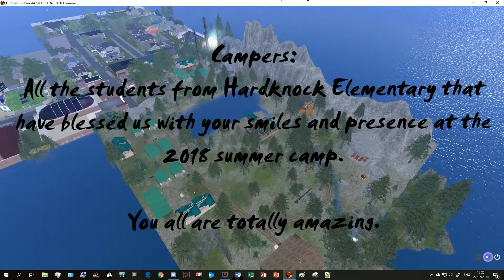Camp Panther Summer 2018 - Candyland - COD time with Miss Khloe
Playing games with Miss Khloe during COD time.